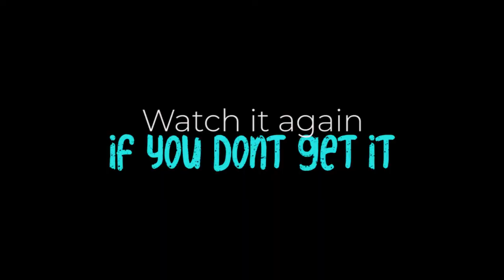Guess what this girl did on the drums...World’s best drummer🙌🏽🤸🏽‍♀️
Guess what she did on the drums...I will marry this girl